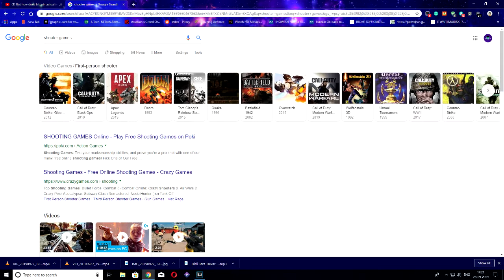Indian PC ROGRigReboot19 plzz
me want win pc linus see